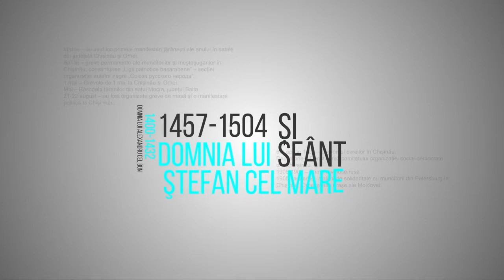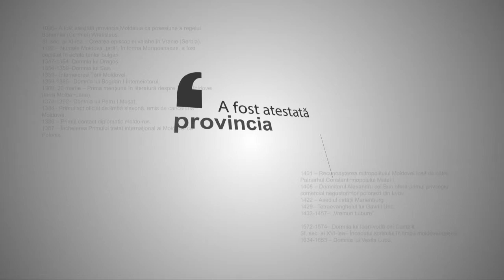O Istorie Neinventata: Dumitru Roibu și Andrei Ilașciuc